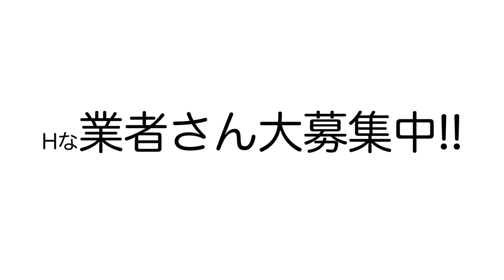【閲覧注意】ホストクラブに来た女性の修理業者に襲われました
【メンバーSNSリンク】

【ちょりぞう経営ホストクラブ店舗HPリンク】

↑ちょりぞう経営店舗『大阪』

らんらん・まっしゅ在籍店舗

↑ちょりぞう経営店舗『北海道』
ゆってぃー在籍店舗

↑ちょりぞう経営店舗『愛媛』
こめんこ在籍店舗

↑ちょりぞう経営店舗『福岡』

↑ちょりぞう経営店舗『東京歌舞伎町』
【マーテル】

↑のっぽ経営店舗『大阪』